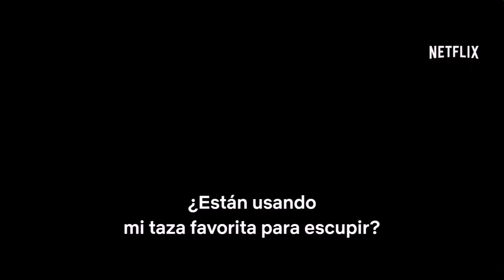CATA AMARGA (2020) Tráiler Subtitulado En Español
CATA AMARGA Tráiler Oficial Subtitulado En Español
Disponible En Netflix El 27 de marzo